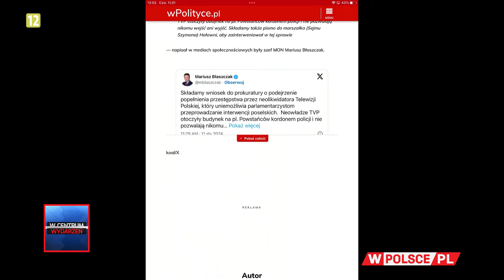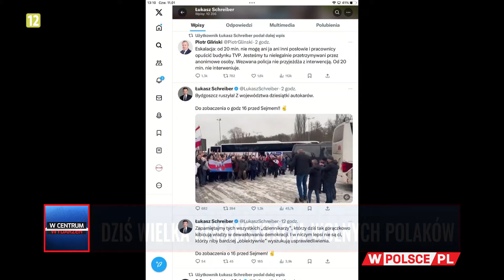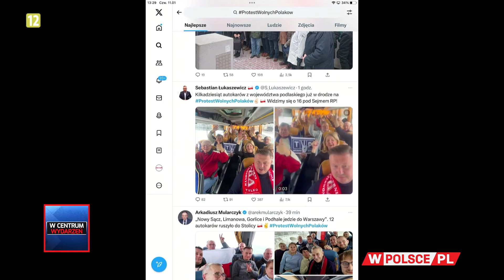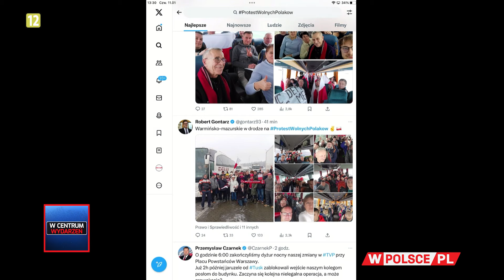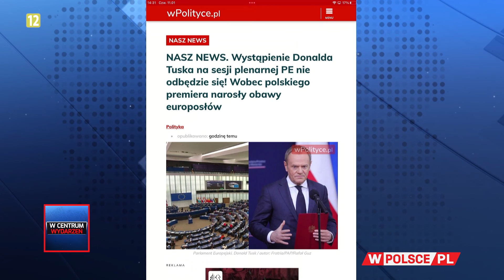WCentrumWydarzeń: Michał Karnowski (11.01.2024)